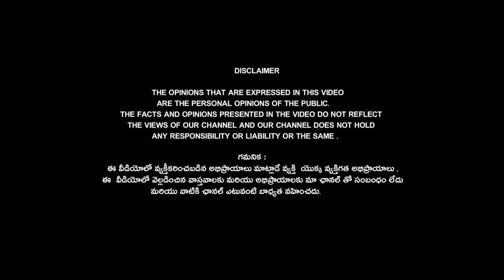నవ మాసాలలో నవ మోసాలు చేసిన జగన్ ప్రభుత్వం నీ ఆటలు ఇంకా సాగనియం..| OPEN TALK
నవ మాసాలలో నవ మోసాలు చేసిన జగన్ ప్రభుత్వం నీ  ఆటలు ఇంకా సాగనియం

Category
News & Politics